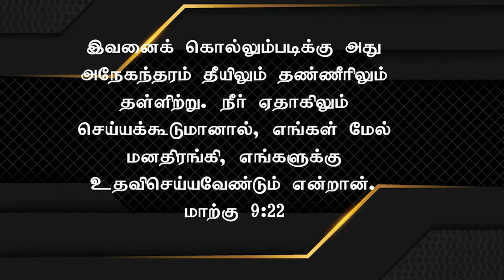New Turning Epi- 187 | இயேசு அனுமதி கொடுத்தால் தான்...| Sis.Selvi Timothy | 08.03.2023